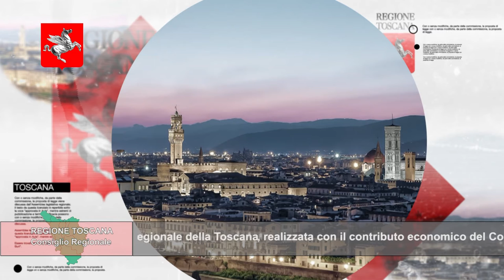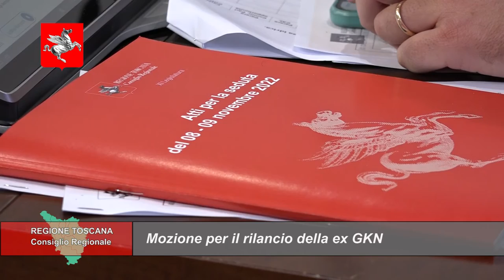TELETRURIA Cronache&Commenti Puntata 38 del 16-11-2022